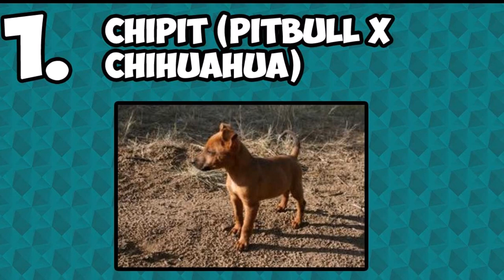Top 40 Most Popular Chihuahua Mixes 🐶 [2020]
Best Dog Food

- Top Interactive Dog Toys in 2020
- Top 10 Best Dog Puzzles
- Top 10 Best Pet Cameras (2020)

If you are looking for the most cute top 40 Chihuahua Mixes in the world then look no further then this awesome video! We should you all these awesome mixes with their names and pictures!